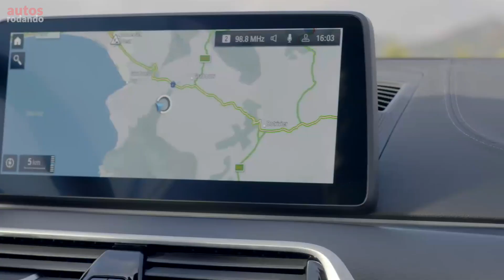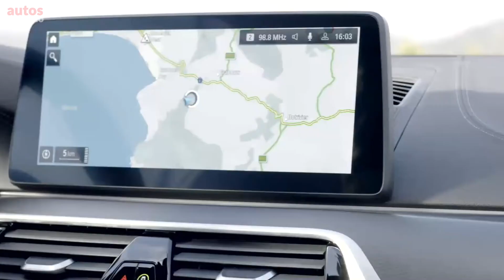BMW serie 5 2021 Ayudas a la conducción son opcionales 😱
Asi se ve el Nuevo BMW serie 5 2021 el cual llegara tambien hibrido contando ahora con 2 equipamientos o modelos el BMW 530e y el bmw m 550 xdrive conocido tambien como BMW The 5

👇Listado de Todos los Equipos que Utilizo :